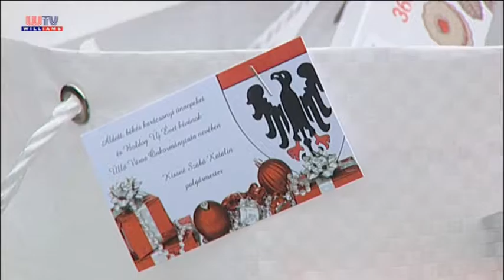Üllő ADOMÁNY A RÁSZORULTAKNAK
Közel 250 rászoruló családnak okoztak meglepetést ezekben a napokban az üllői képviselő-testület szociális bizottságának tagjai. A mintegy 8 ezer forint értékű karácsonyi csomagban tartós élelmiszert és édességet is találtak az érintettek